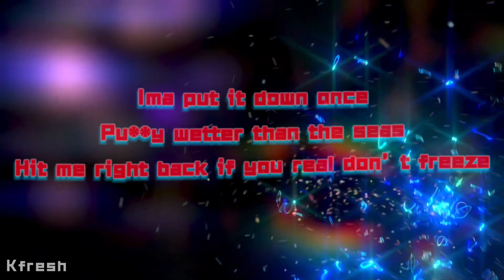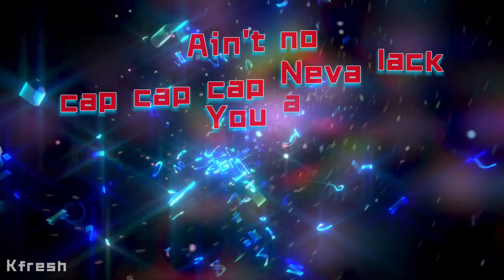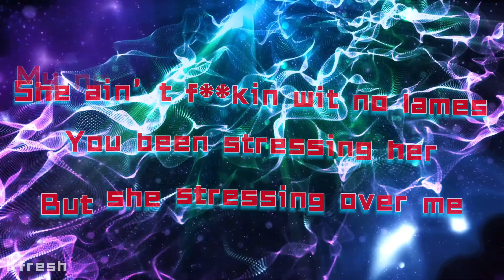Kfresh - Freak [Lyric Video]